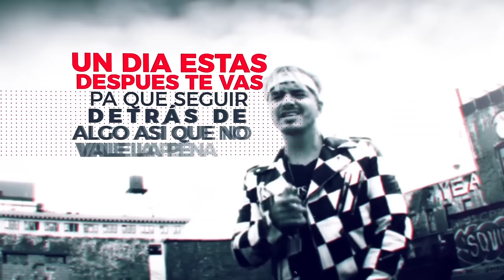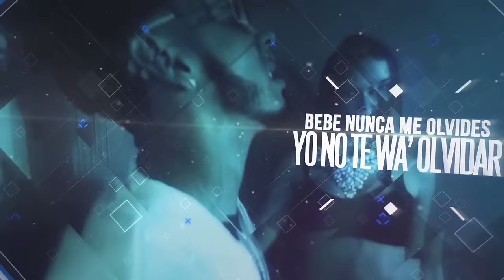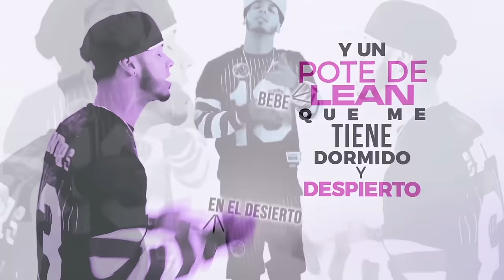Anuel AA - Ayer 2 (Official Lyric Video) ft. J Balvin, Nicky Jam, Cosculluela, DJ Nelson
Official lyric video for Ayer 2 ft. J Balvin, Nicky Jam, Cosculluela & DJ Nelson performed by Anuel AA.